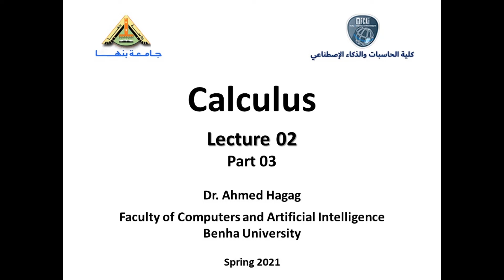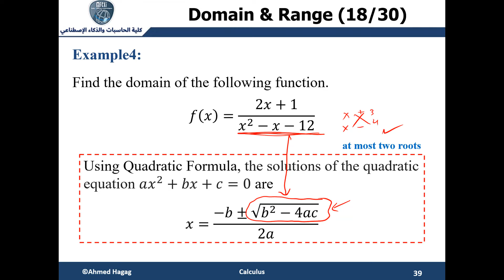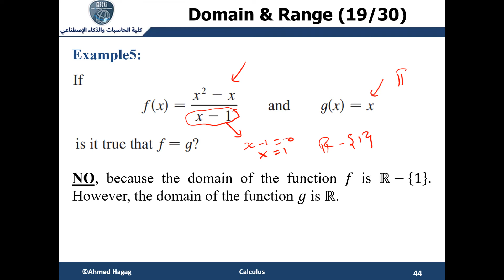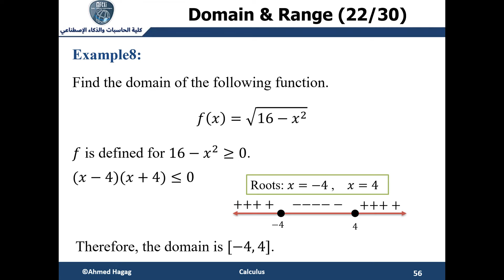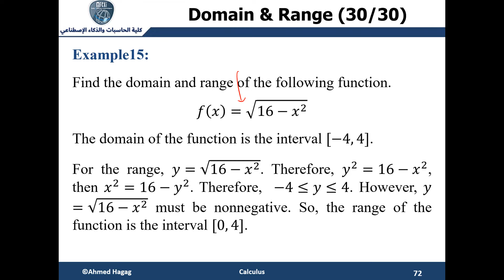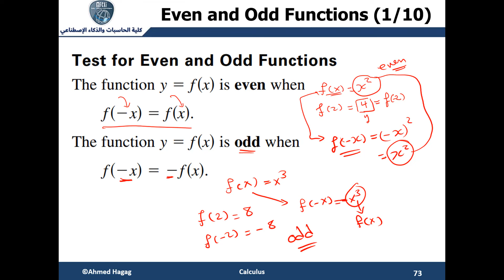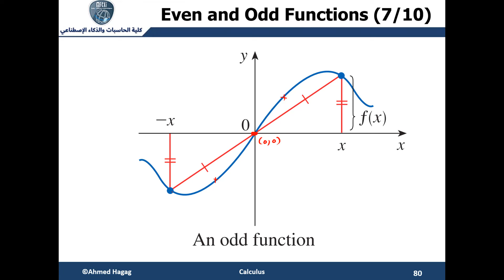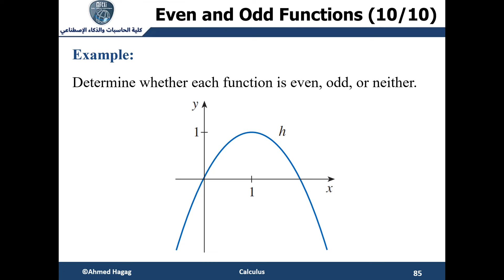06- Calculus - Lec (02) - Part (03) حساب التفاضل والتكامل - المحاضرة الثانية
يمكنكم مشاهدة باقي محاضرات حساب التفاضل والتكامل من خلال الرابط التالي

في هذا الجزء من المحاضرة الثانية، نقوم بايجاد المدى للدالة جبريا مع تحديد اذا كانت الدالة زوجية أم فردية

In this part of the second lecture, we find the function's range using the algebraic method. Moreover, we explained the even and odd functions.